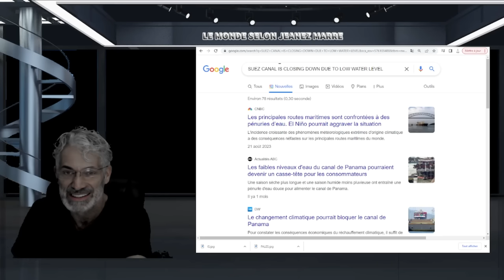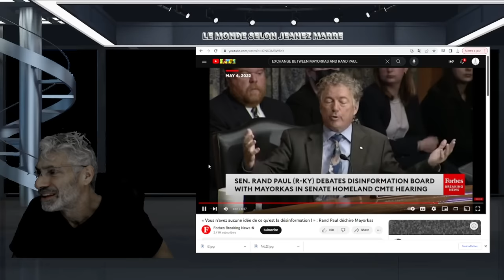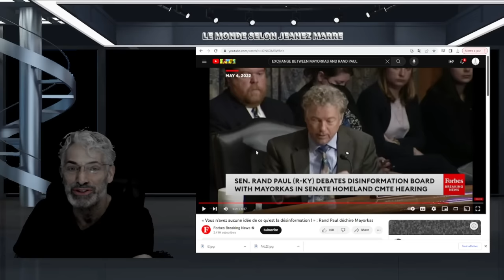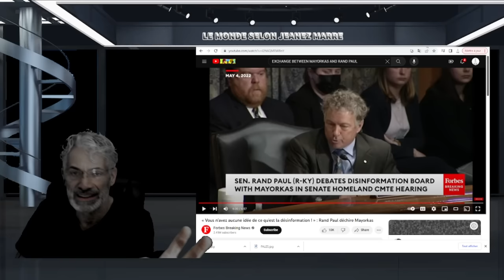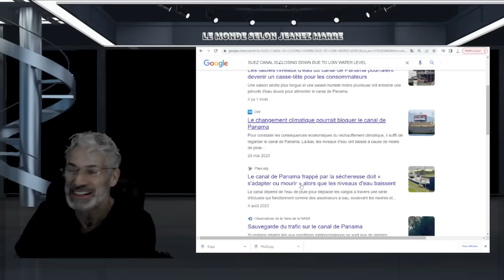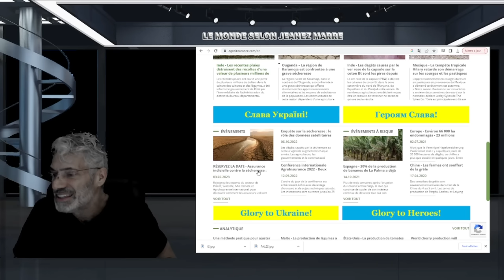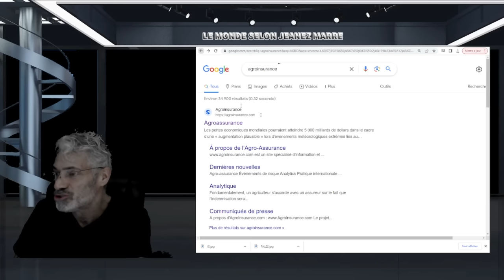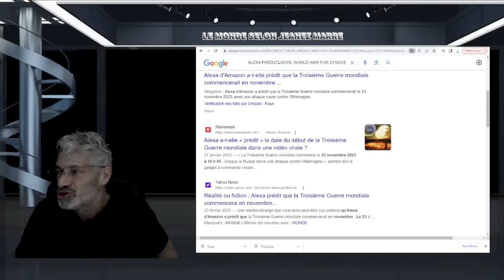LA 3ÈME GUERRE MONDIALE COMMENCERAIT LE 23 NOVEMBRE 2023 À 18 HEURES 5 PAR ALEXA;VRAI OU FAUX